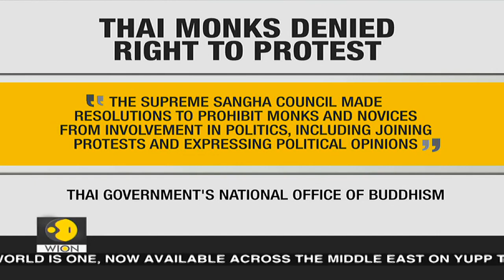Thailand: Thai monks ordered not to join protests | World News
Thailand's Buddhist governing body on Wednesday ordered monks not to join protests that have been taking place for months against Prime Minister Prayuth Chan-ocha and to demand curbs on King Maha Vajiralongkorn's powers.